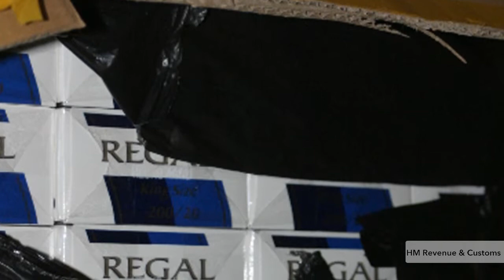Growth Prospects in Tunisia in the Post-Arab Spring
In Tunisia, the interim government is offering tax breaks to encourage foreign investment. Its geographic location and trade agreements with the EU, Arab Maghreb Union and other countries are key to the attractiveness of investing in the country.

For more information on investing in consumer markets in a post Arab Spring Middle East, download Euromonitor's latest white paper.